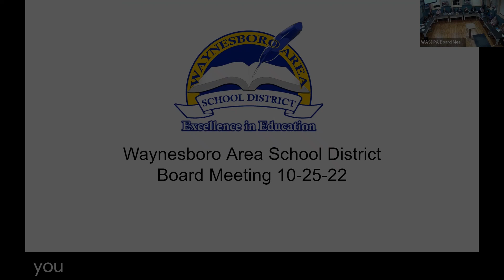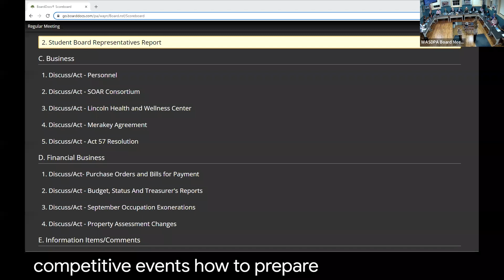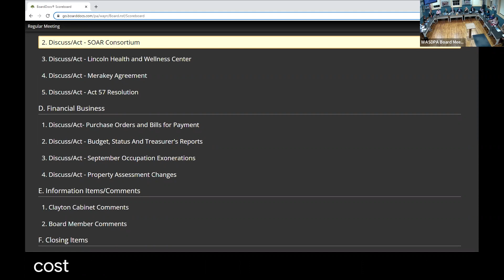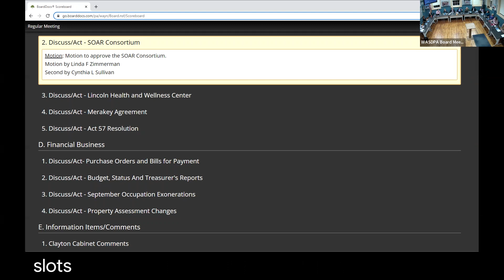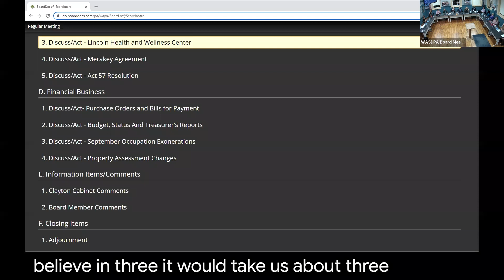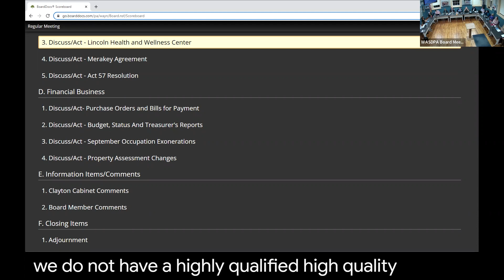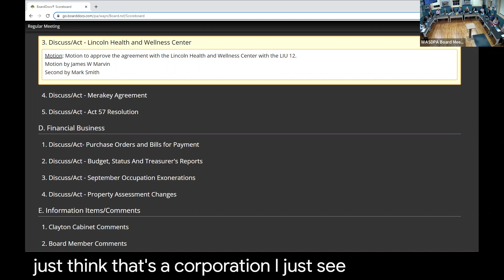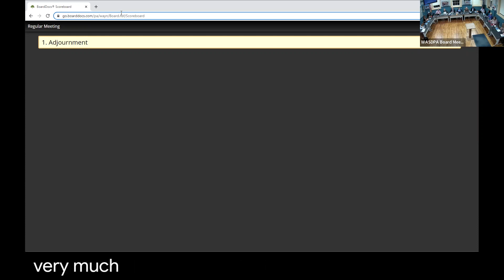WASD - Board Meeting October 25, 2022